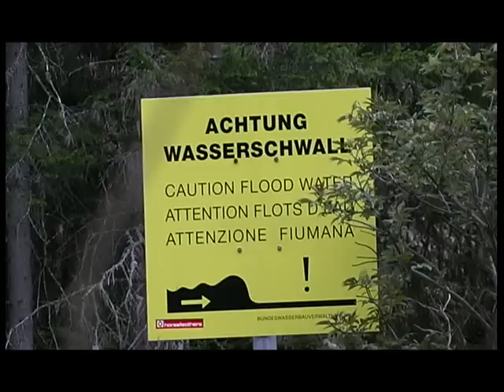Futscher Films can't get enough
film up international final version.
best crew award winner.